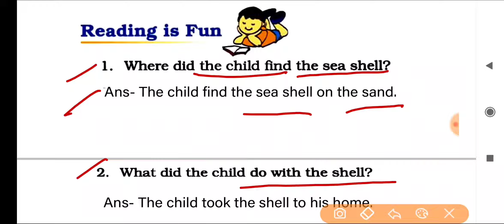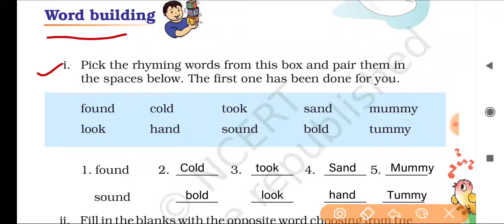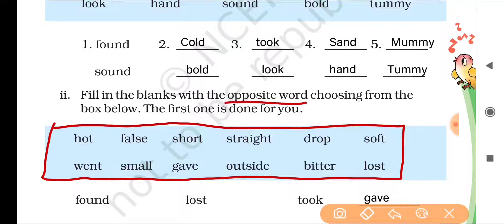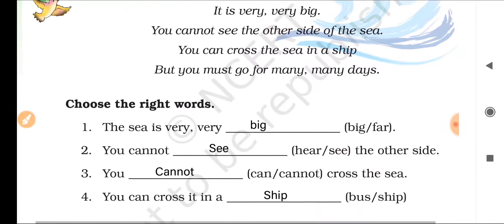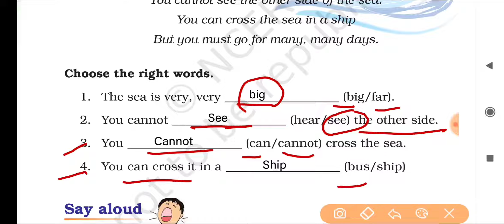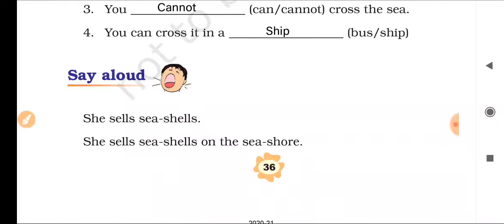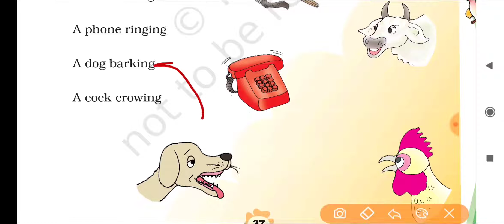NCERT CLASS-3 MARIGOLD TEXT BOOK UNIT- 4 SEA SONG POEM QUESTION AND ANSWERS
SEA SONG POEM